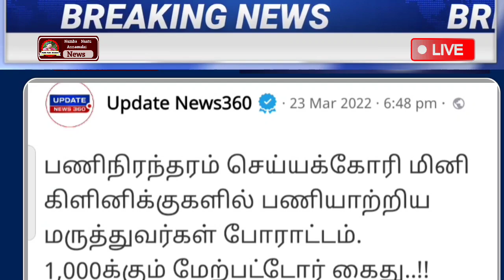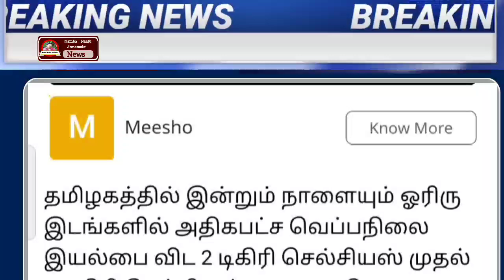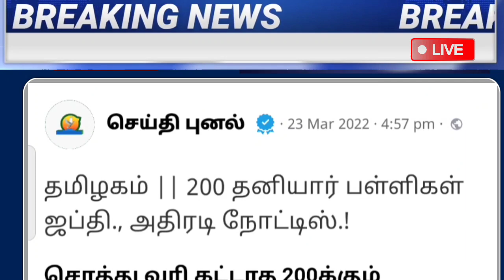காலை 6 மணி முக்கிய செய்திகள் | Today Headlines | Morning Headlines | todayheadlines | Lockdown